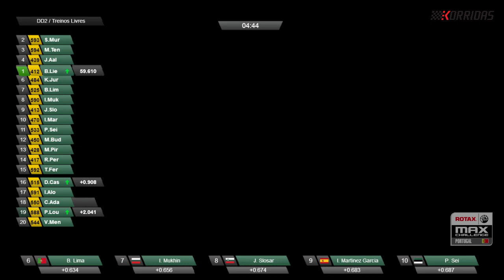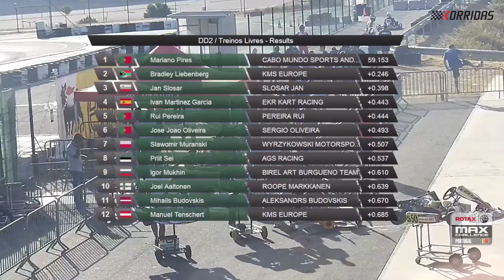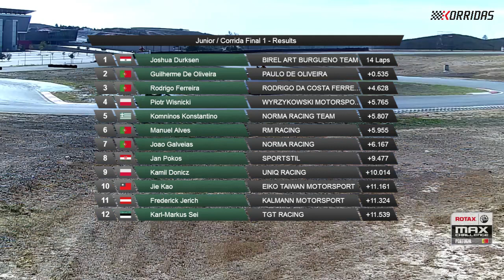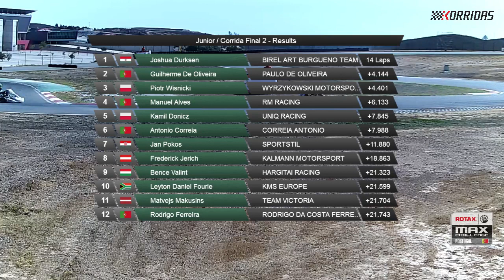Troféu Rotax 2017 - Portimão